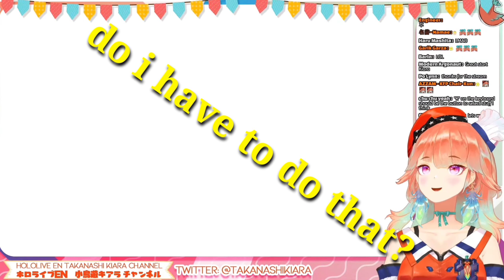𝕂𝕚𝕒𝕣𝕒 𝕗𝕒𝕝𝕝𝕤 𝕠𝕗𝕗 𝕒 𝕔𝕙𝕒𝕚𝕣!!!